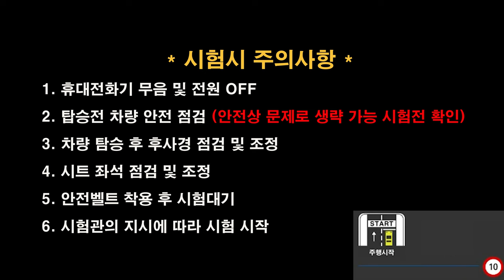마산면허시험장 도로주행 D코스💗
마산운전면허시험장 도로주행 D코스 입니다.